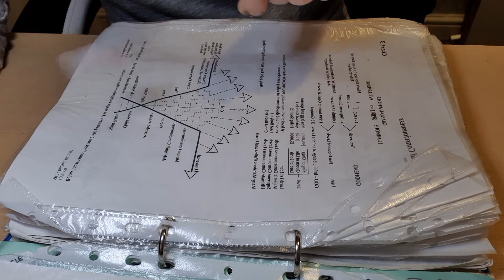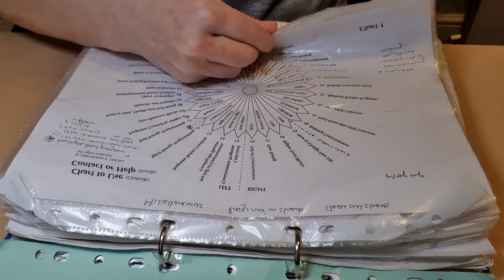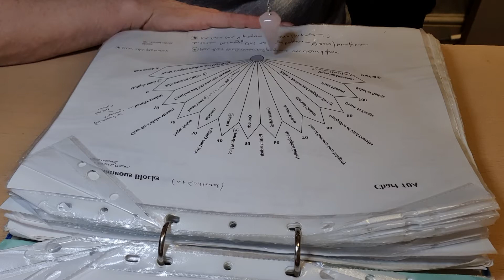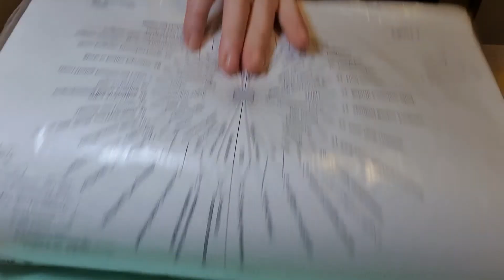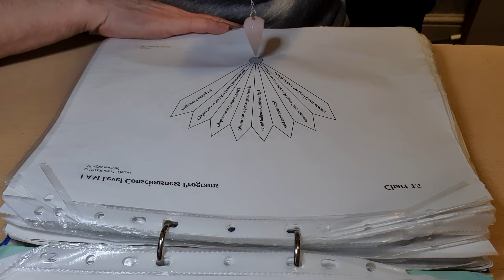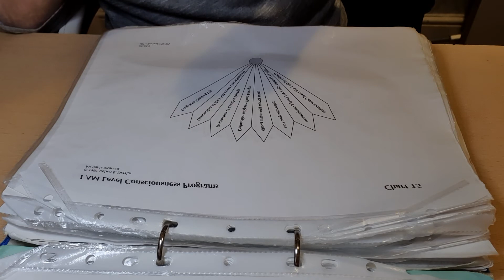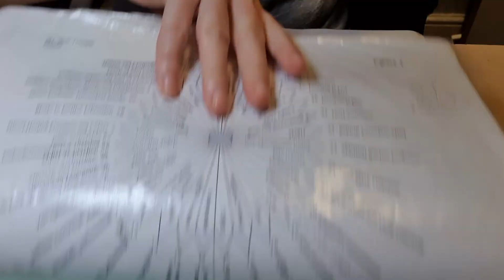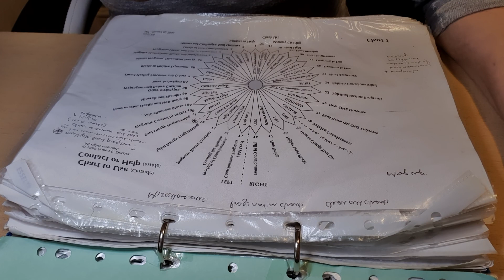A group SRT clearing on blocks to romance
or

Work with me via Zoom to identify underlying patterns and bring about transformation. Full details on my website, above.

If you wish to donate a contribution for this clearing, it would be gratefully received. 🙏🏻⬇️

Want to receive the FREE guide to 7 steps to living an abundant life?

For SRT or 1 to 1 Zoom online sessions, please contact Caroline via her

Caroline works as an Inner Transformation Guide and Coach helping  to empower clients by clearing those blocks to abundance that are blocking their limitless potential from living a life that is filled with joy, prosperity, opportunities, good health and relationships and so on.  She works with clients on every continent guiding them using her own tools and techniques to become more aware of that subconscious programming and helps them to shift from one state of consciousness to another.

She can be found on most major social media platforms and you can contact her via her

Facebook:  transformational energy expert or Caroline Cousins (both are pages rather than friends accounts)
Gettr:  @InnerTransform
Odysee: @Inner_Transform
Flote: @Caroline5